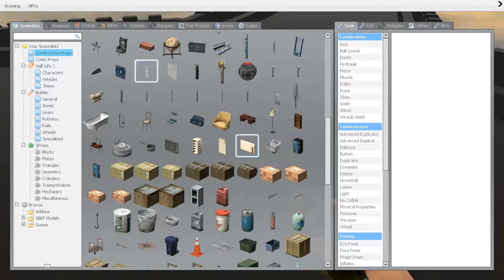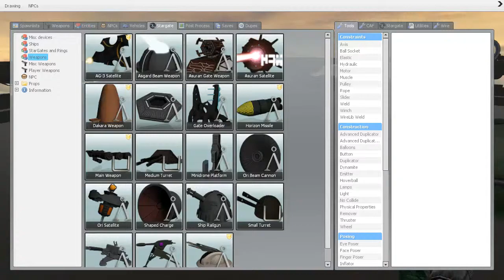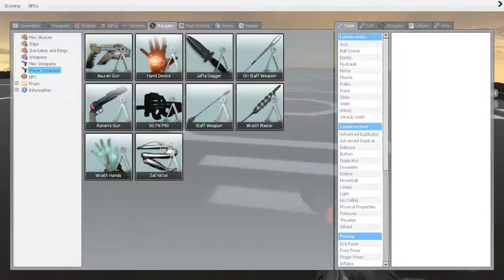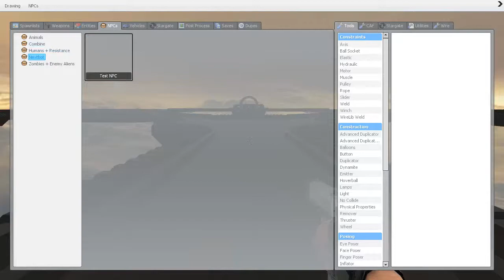Garry's Mod vs Minecraft